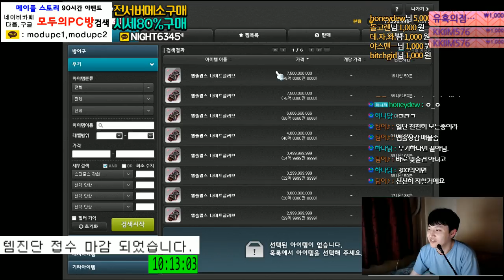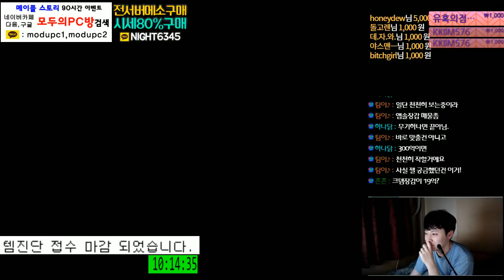[메이플스토리] 232(닼나.다크나이트) 주스텟(2만) 템셋팅 및 진로 [ 먼치 ]